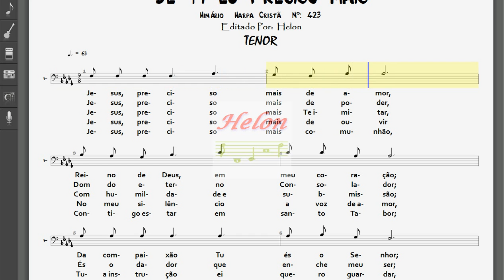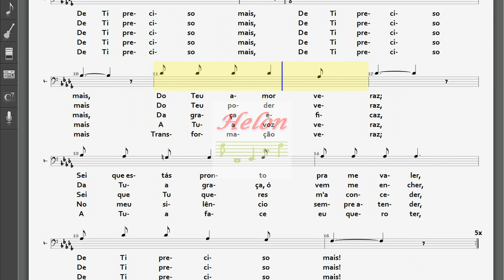423- DE TI EU PRECISO MAIS - TENOR